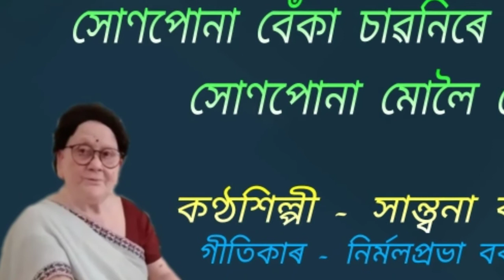Sunpona beka chawonire. ( সোণপোনা বেঁকা চাৱনিৰে )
Sunpona beka chawonire.
সোণপোনা বেঁকা চাৱনিৰে ।

An Assamese modern song by Santana Boruah. This is a recorded and broadcasted song of AIR Dibrugarh.

কণ্ঠশিল্পী - সান্ত্বনা বৰুৱা ।
গীতিকাৰ - নিৰ্মলপ্ৰভা বৰদলৈ ।

{ Note : - The image of the lady, seen in this video, is of the singer, Santana Boruah.}